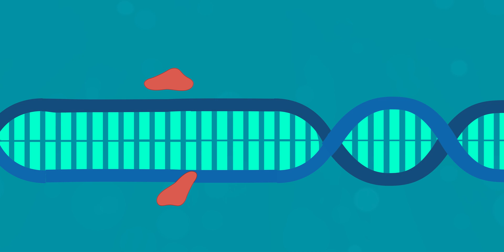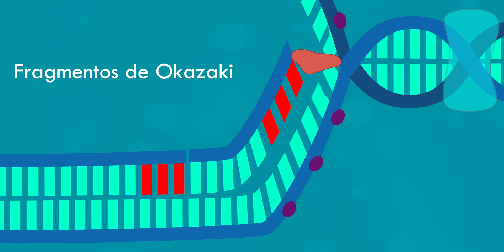REPLICACIÓN del ADN // Explicacion FACÍL y RAPIDA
Si quieres aprender cómo se hace una copia fiel del ADN en cada célula, mira este video donde te enseñaré el proceso de la replicación del ADN de una forma divertida y fácil.

En este video, aprenderás qué es la replicación del ADN, cómo se realiza y por qué es importante. La replicación del ADN es el proceso por el cual se duplica la información genética de una molécula de ADN en dos moléculas idénticas. Este proceso es esencial para la conservación y transmisión de los genes a las células hijas. Verás cómo las enzimas y las proteínas involucradas en la replicación del ADN trabajan en conjunto para separar las cadenas de ADN, añadir los nucleótidos complementarios y corregir los errores. También conocerás los conceptos de origen de replicación, horquilla de replicación, burbuja de replicación, fragmentos de Okazaki y ADN ligasa. Este video es ideal para estudiantes de biología, medicina o biotecnología que quieran entender mejor la biología molecular.